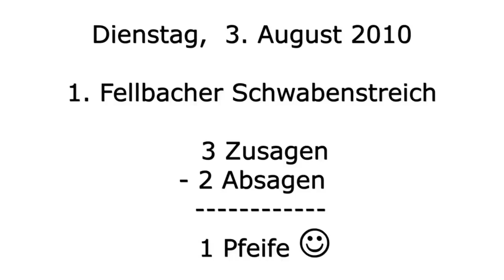Die ersten beiden Fellbacher Schwabenstreiche